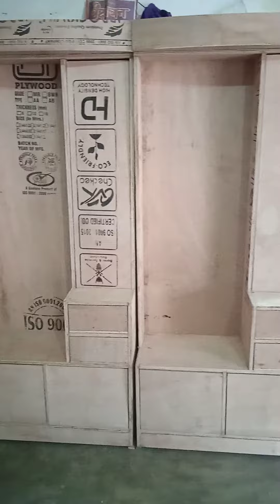dressingtables Shrma farnichar Udyog